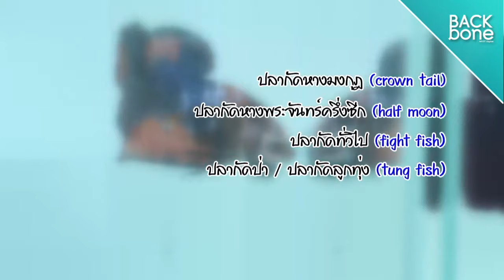ปลากัดไทย ดังไกลนานาชาติ... | สัตว์เลี้ยงแสนน่ารัก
พี่โรจน์-ชินภพ ฉัตรทอง เจ้าของฮันเตอร์ปลากัดฟาร์ม เล่าถึงการมาทําฟาร์มปลากัดว่า ตอนนั้น ปลากัดฮาฟมูน กําลังนําเข้ามาใหม่ ก็ซื้อมาลองเคาะดู แต่มันไม่ได้สีตามต้องการ ก็ออกไปจําหน่ายอยู่ระยะหนึ่ง แล้วก็หันมาทําพวกปลากัดคราวเทล หางจะเป็นหนามๆ หางสั้นหางยาว เรียกว่าหางมงกุฎ

ปลากัดแต่ละสายพันธุ์มีเยอะ เช่น
-ปลากัดมงกุฎ (crown tail)
-ปลากัดหางพระจันทร์ครึ่งซีก (half moon)
-ปลากัดเก่งๆ (fight fish)
-ปลากัดป่า/ปลากัดลูกทุ่ง (tung fish),
-ปลากัด 2 หาง (double tail)

สายพันธุ์ปลากัดมันเยอะมีทั้ง แล้วแต่คนจะชอบแบบไหน